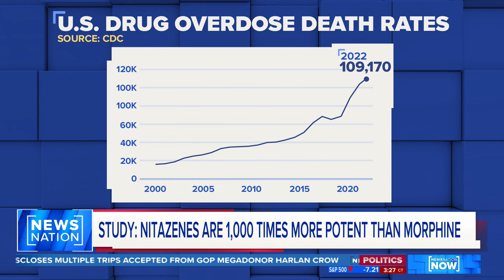Opioid nitazenes deadlier than fentanyl, 1,000 times more potent than morphine, study warns | NewsNa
Doctors are warning that a group of synthetic opioids, first developed in the 1950s, is popping up in more street drugs. Nitazenes, nicknamed Frankenstein opioids, are 1,000 times more potent than morphine and may be more powerful than fentanyl, according to a new study. Dr. Alexandra Amaducci joins NewsNation with more information on the deadly drug.